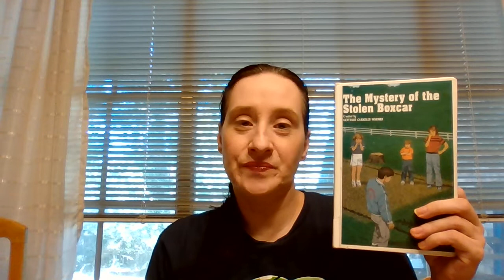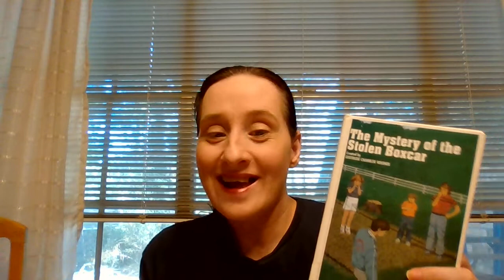The Mystery of the Stolen Boxcar Chapter 3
The Mystery of the Stolen Boxcar
Written by Gertrude Chandler Warner
Chapter 3